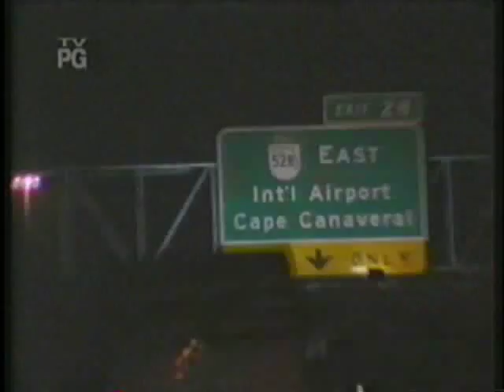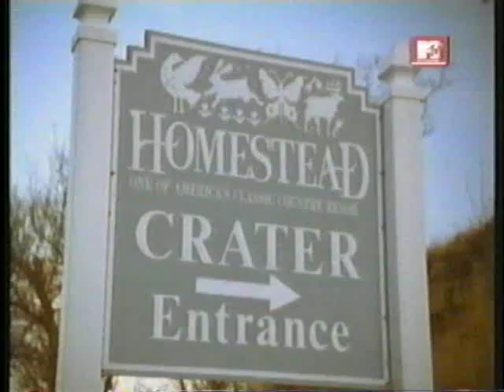Making the Band O-Town Season 3 Episode 3 Part 1